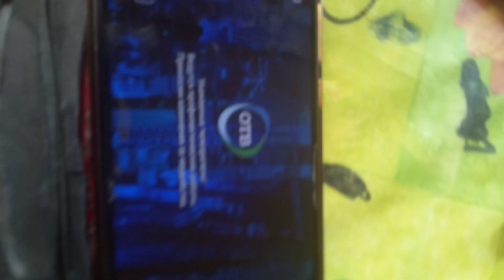ЗАСТАВКА СМИ ОТВ ( 30.05.2023)